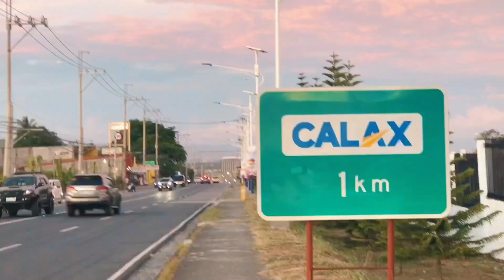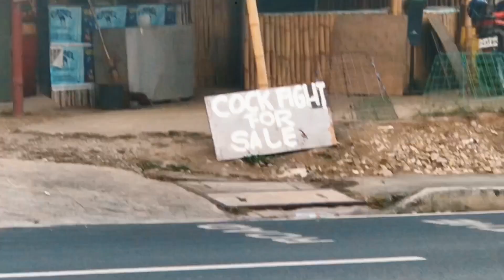Dont Give Up Now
Turning boring day to an epic is my moto for this year 2024 And this just first video theres more to come
Music ​⁠ @artlist_io

LITTLE information About my self :

Am currently living here in the Philippines studying information technology ,
I started forecasting more on YouTube during the Corona lockdown and now turning it into a full time hobby.
I love photography and film making been doing minor projects for years but lately I put this effort to vlogging.
cheers!!!